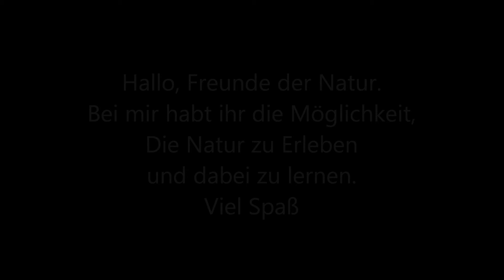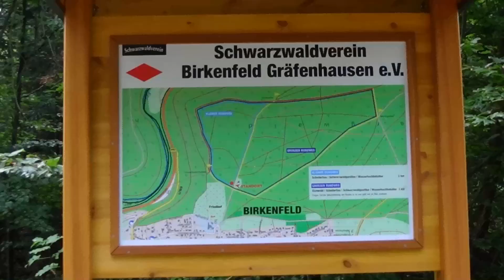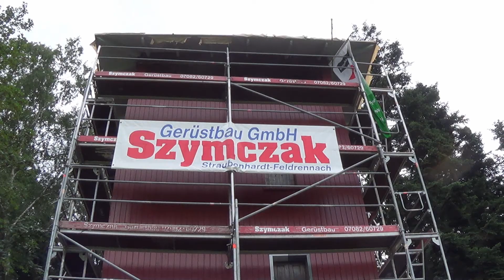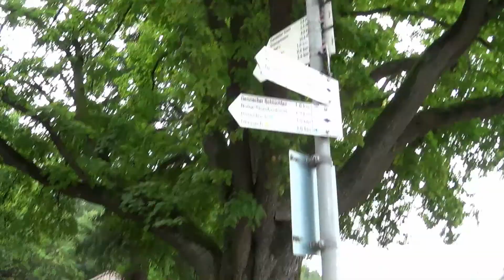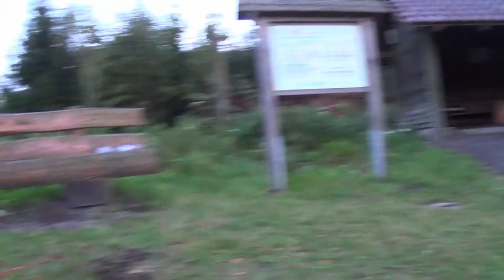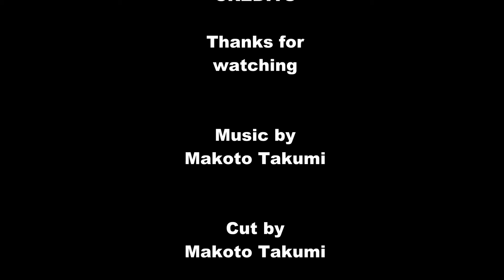[AUF TOUR] DER SCHWARZWALD - 1 (Auf dem Westweg)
Eine Woche war die Durchquärung des Schwarzwaldes geplahnt doch eine Schwere Krankheit machte mir einen Strich durch die Rechnung, so giong es am zweiten tag zu Ende.
Ich Wünsche Dennoch viel Spaß beim zusehn.